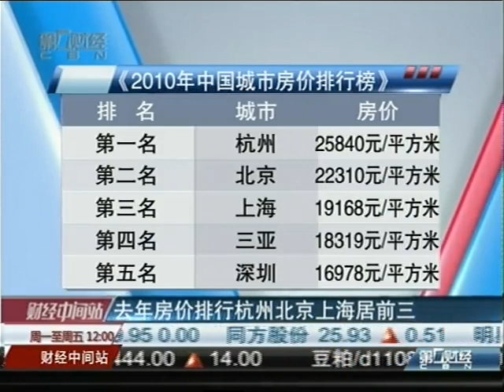2010年房价排行 杭州北京上海居前三